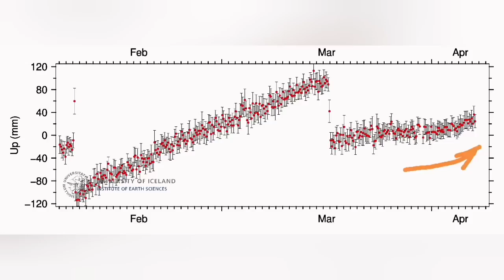Huge Amounts Of Lava Flowing: Why? Iceland Volcano Update, KayOne Volcano Eruption